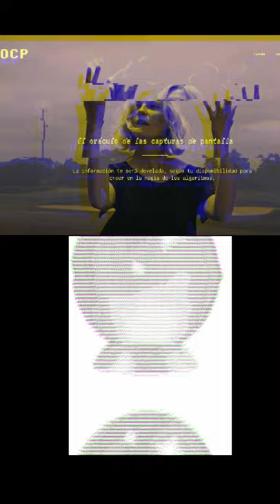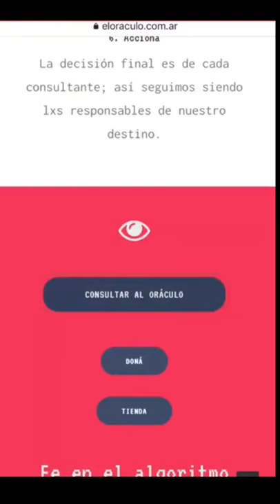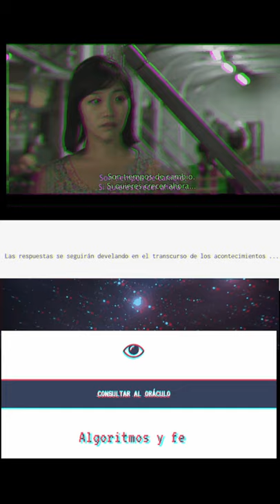Pieza: Nodos #6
El futuro no es uno solo, ni se proyecta ni se piensa igual desde todas las cabezas y los cuerpos.